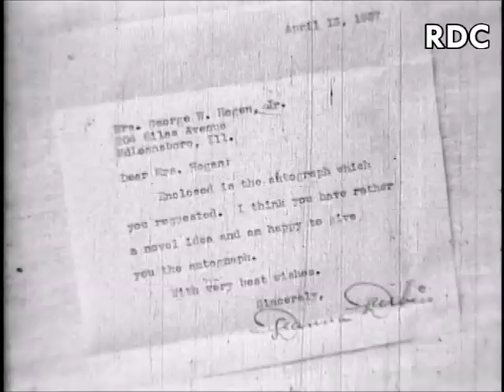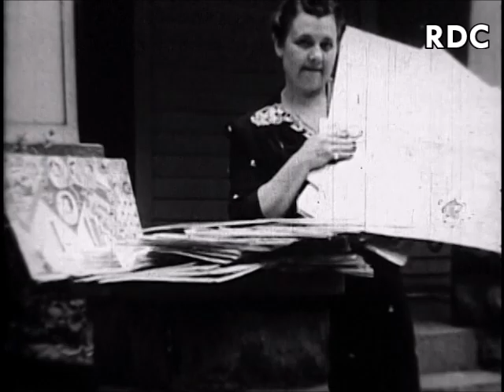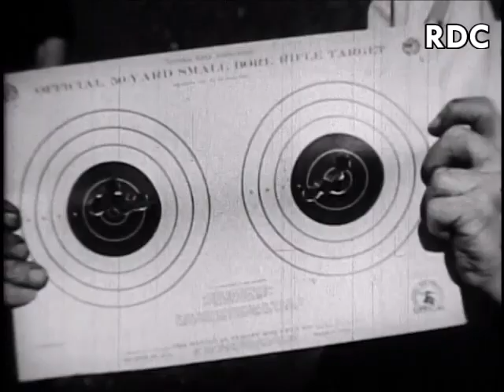STRANGER THAN FICTION [1940] - Alois Havrilla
One of 110 short films, loosely based on the cartoon strips of John Hix's STRANGE AS IT SEEMS, these films exhibited the eccentric people and places that existed within our world. These shorts were narrated by Alois Havrilla, a popular Radio announcer whom also served as announcer on THE JACK BENNY PROGRAM.